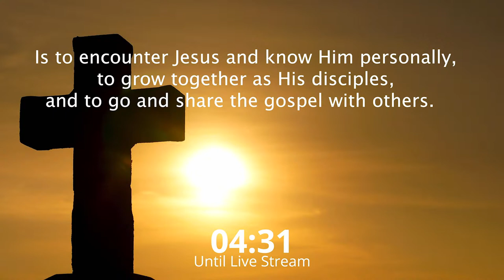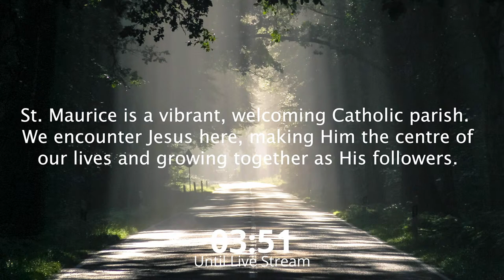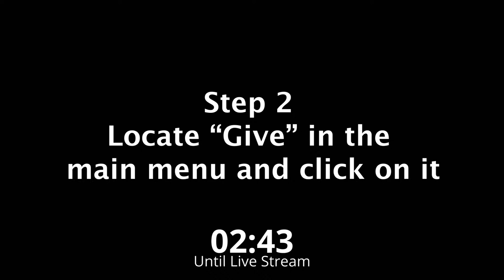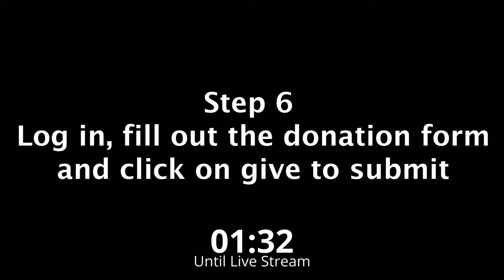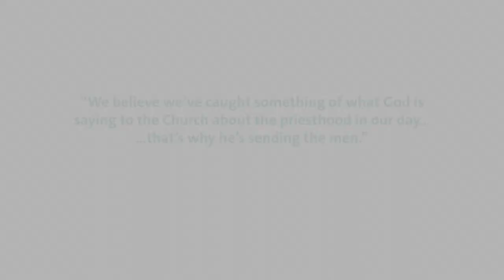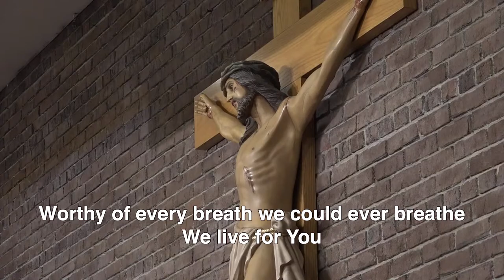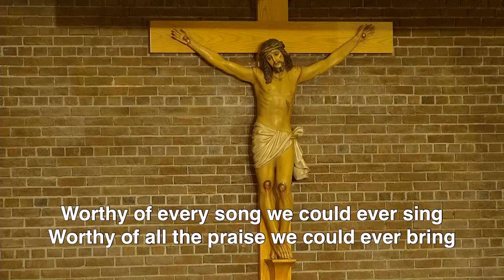Companions of the Cross Mass of Anniversaries and Commitments, August 29, 2022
Join us in celebrating the Companions of the Cross Mass of Commitments and Anniversaries at St. Maurice Parish in Ottawa, Ontario, Canada.

Our Mission is to encounter Jesus and know Him personally, to grow together as His disciples, and to go and share the gospel with others. Know. Grow. Go.

Click on the link below to view our vision and core values.